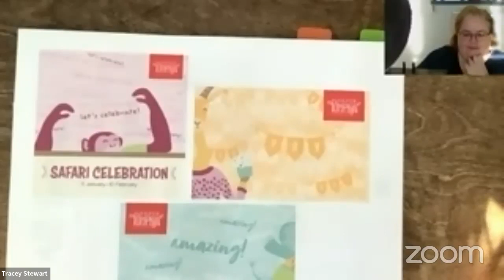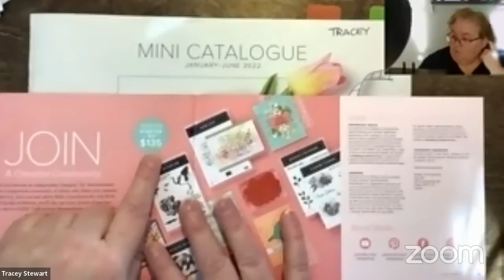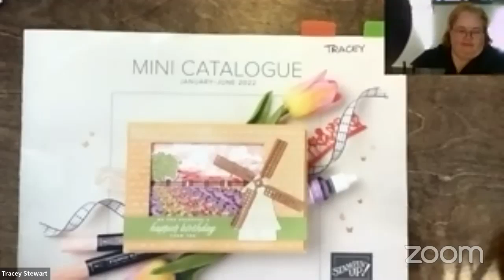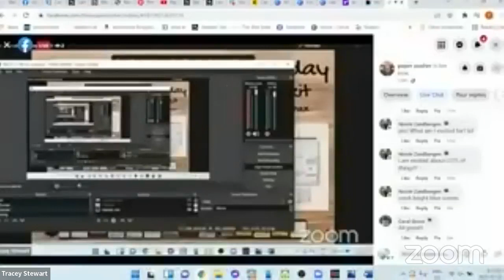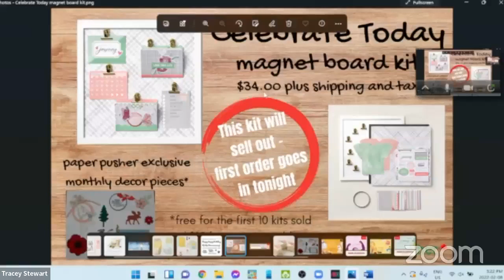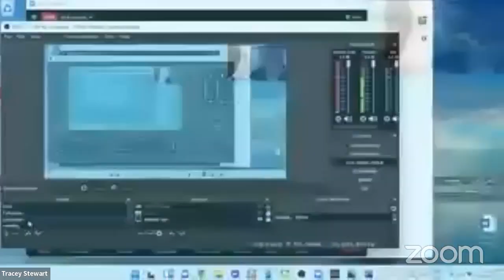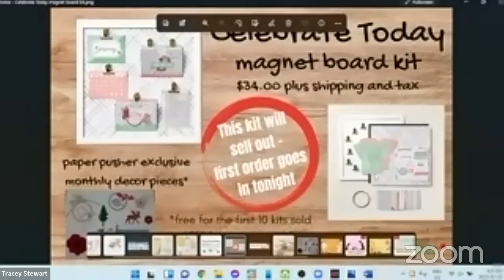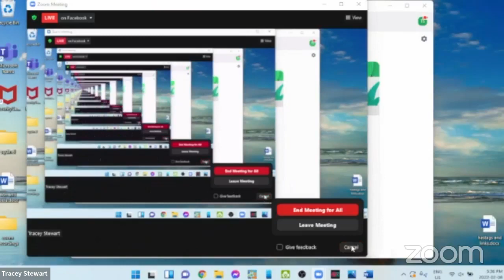show and tell with Tracey s2e4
- Celebrate Today magnet board